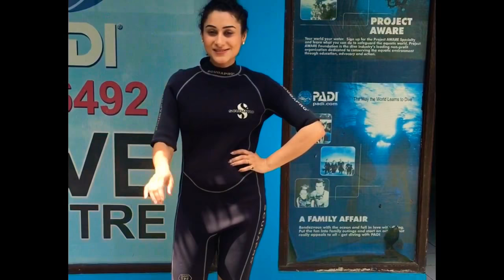A trip to Bali || Indonesia || Best Holiday Destination || Honeymoon destination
So here is your travel guide to bali indonesia.

You can plan your trip to Bali for approximately 5-7 days.

Tourist destinations that you can visit in Bali are
Uluwatu Temple
Ubud monkey forest and Rice paddy
Kintamani Batur Lake
Bali safari and marine park
Water Sports at Nusa Dua
Legian street
Sky Garden Night club and Potato Head beach club to enjoy the night life of Bali.